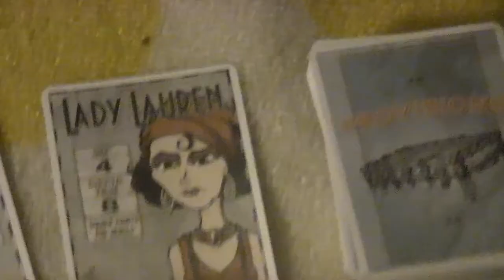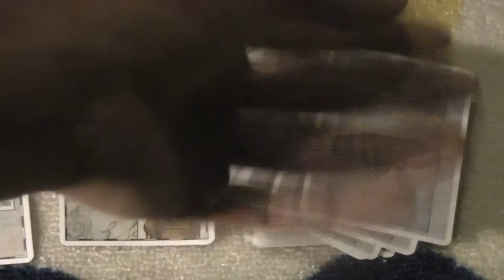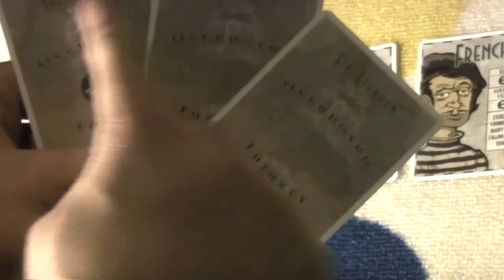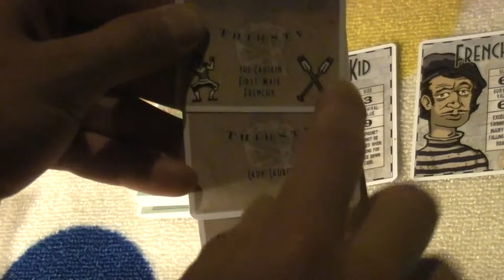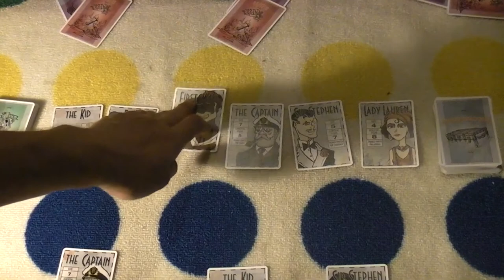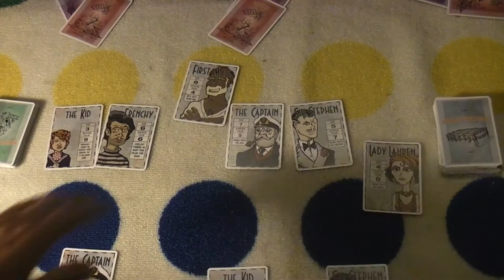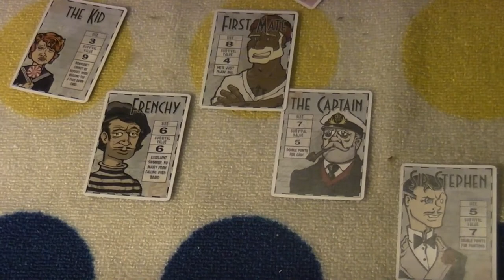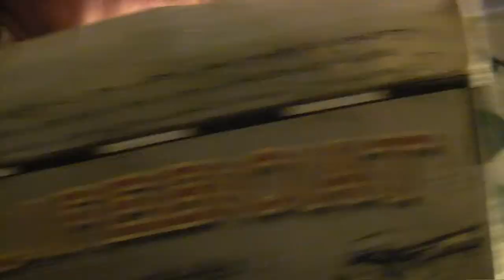Hello! A Review of Lifeboat